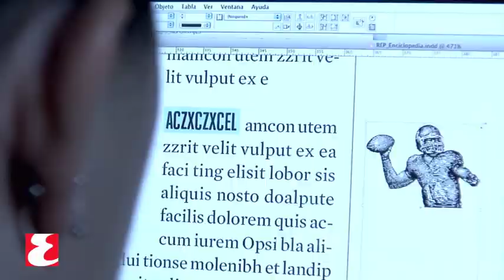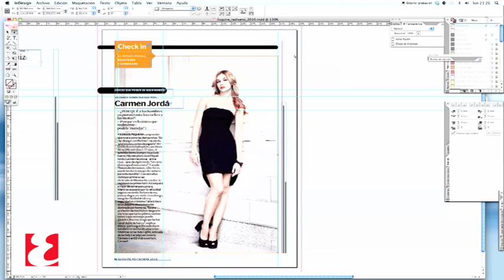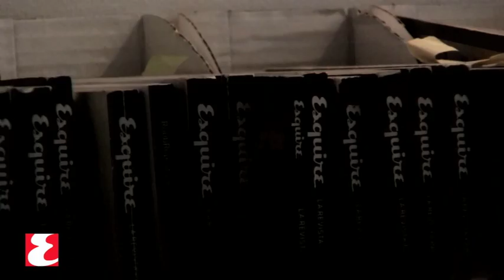El nuevo diseño de Esquire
Pura coincidencia: en octubre, en nuestro tercer aniversario, nos premiaron con el ÑH a la revista mejor diseñada en España y Portugal durante 2010, por la SND. Y justo al mes siguiente, con el número 35, hemos realizado un rediseño de la revista. Clara Montagut, Directora de Arte, y Ana Muñoz, Jefa de Maquetación, nos cuentan cómo es la nueva cara de Esquire. VÍDEO: JUAN HERNÁNDEZ